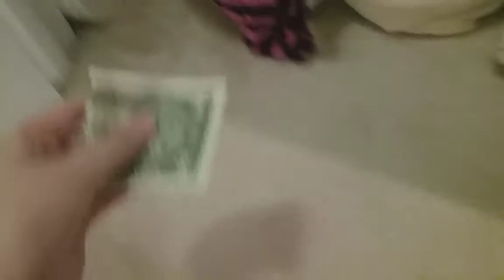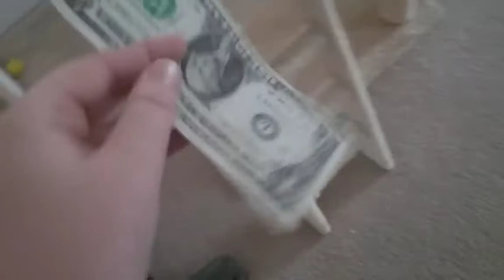HUNT FOR $$$$|Sean Huff Gaming (Vlog)